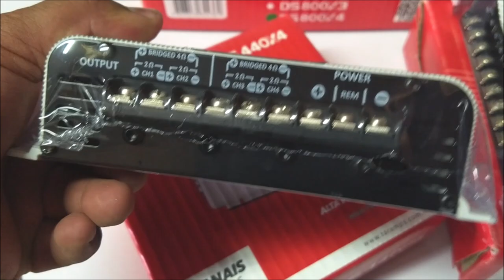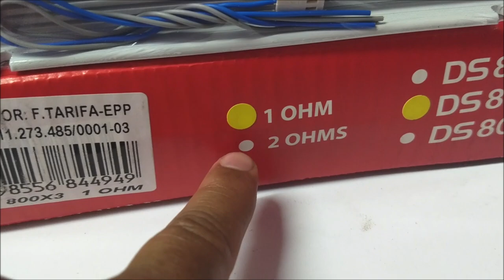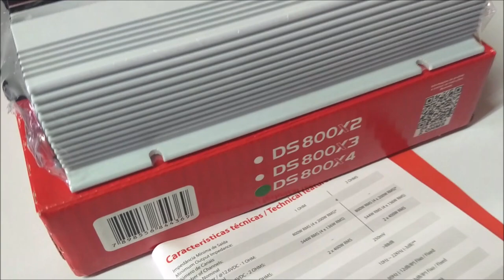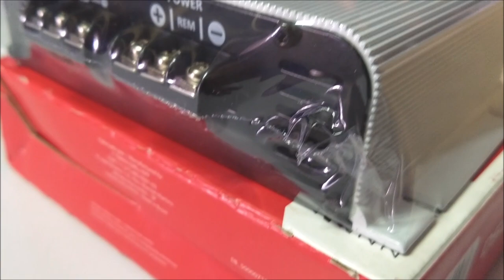¡Línea de Amplificadores DS de Taramps!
Disponibles en modelos de 2, 3 y 4 Canales.
El distribuidor en México de Taramps se encuentra en Aguascalientes, compartimos su Facebook: